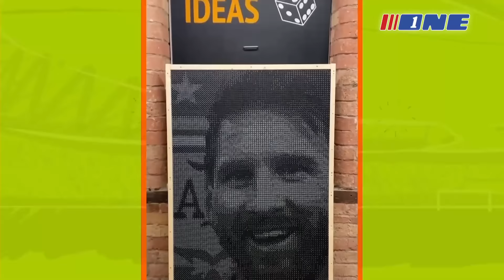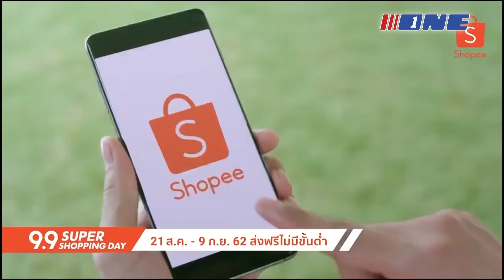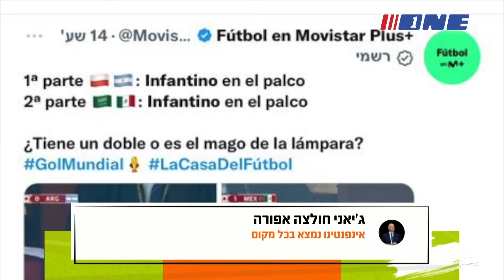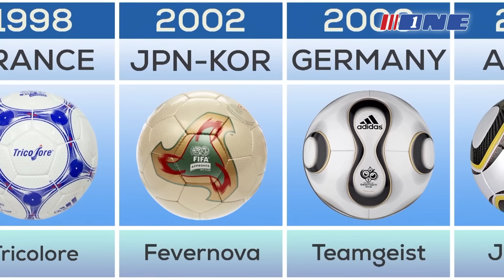רונאלדו לא רוצה שתראו את הפרסומת הזאת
מתקתקים מונדיאל פרק 5 - תכנית דו שבועית בהנחיית בן פרידמן